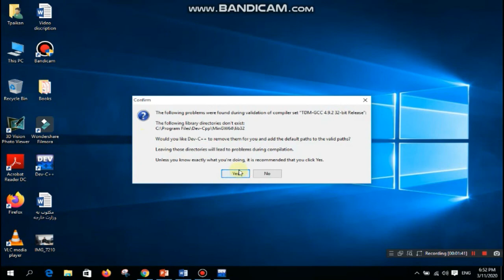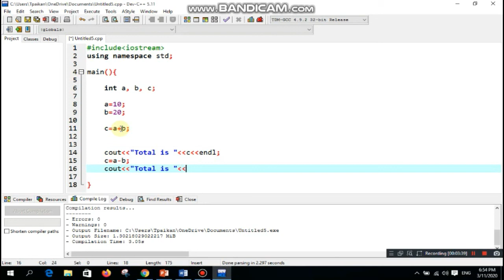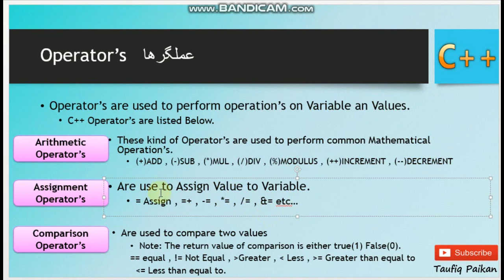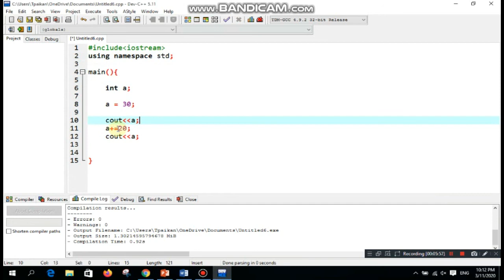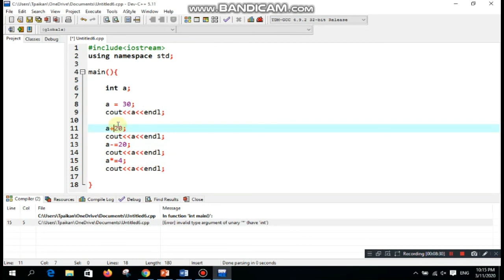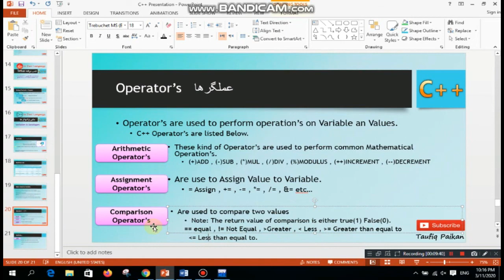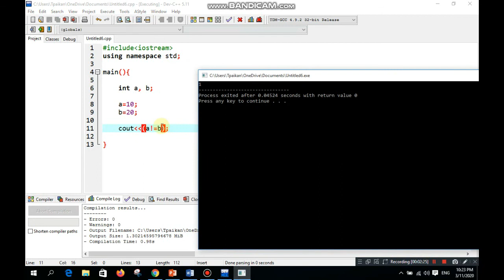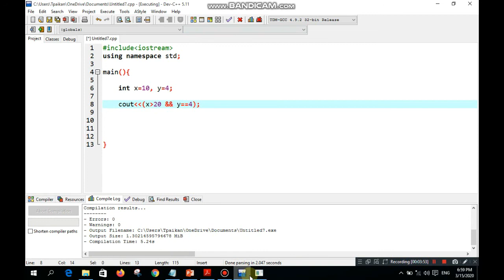# 4 Basic Level - Operator's in C++ عملگرها در زبان